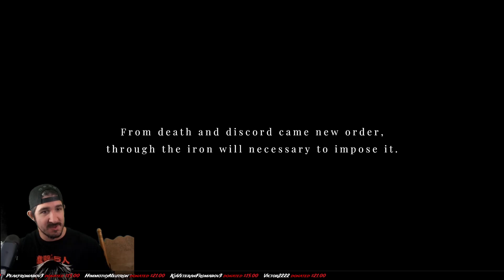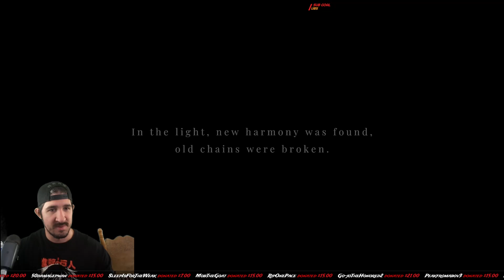I Wasn't Prepared For THIS in Maid of Sker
Ninja Plays Maid of Sker Part 2